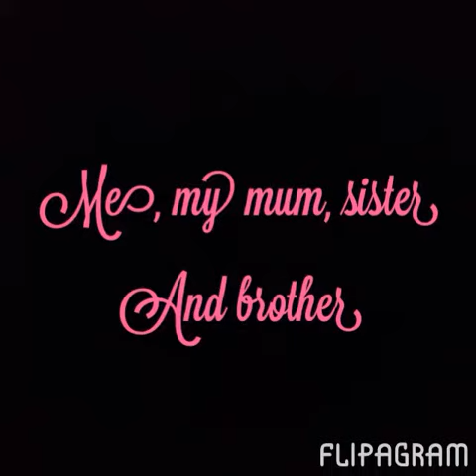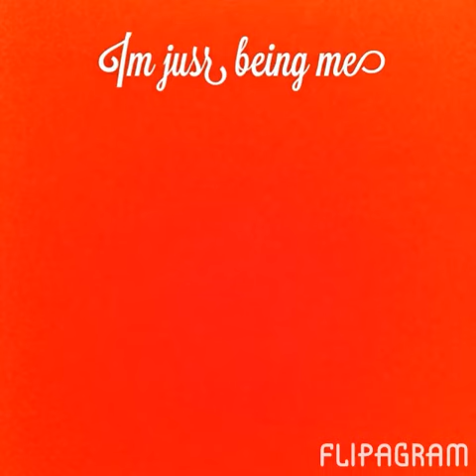More About Me - Vixie